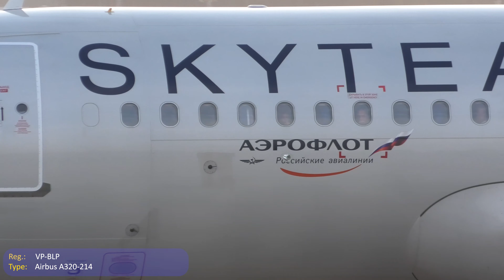Особые ливреи на самолётах "Аэрофлота". Лето, 2021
Стандартные ливреи на самолётах могут не меняться десятилетиями. Цикл жизни некоторых спецливрей может не превышать одного года. В этом видео я постарался собрать все особые ливреи на самолётах авиакомпании "Аэрофлот", которые существуют в 2021 году. В подборку не попали широкофюзеляжные самолёты с ливреей SKYTEAM, но три таких узкофюзеляжника в видео ролике присутствуют. Материал снимался в аэропорту Шереметьево, в июле и августе 2021 года
Перечень снятых самолётов (рег. номер, тип, ливрея:
00:00:01, VP-BAZ,  Airbus A321, стандартный
00:00:33, VQ-BRW, Airbus A320, SKYTEAM
00:02:05, VQ-BEJ
, Airbus A320, ЦСКА
00:03:43, VP-BTL, Airbus A321, Манчестер Юнайтед
00:04:30, VP-BNT
, Airbus A320, Аэрофлот Ретро, собственное имя самолёта "Добролёт"
00:05:54, RA-89015, Сухой Суперджет-100, SKYTEAM
00:06:36, VP-BEE
, Airbus A321, 95 лет вместе с Вами
00:07:35, VP-BLP, Airbus A320, SKYTEAM